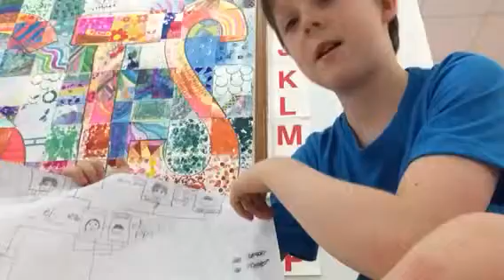Sam's Family tree Spanish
In Spanish we were learning how to say our family in Spanish.I will show you my family.